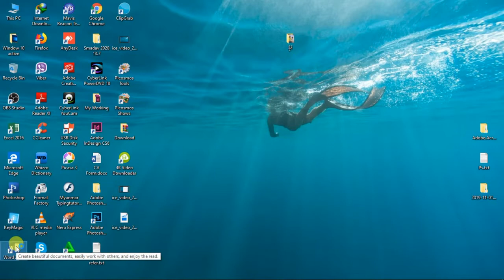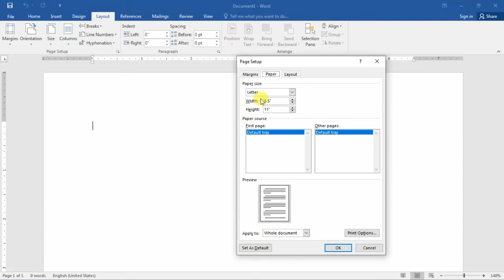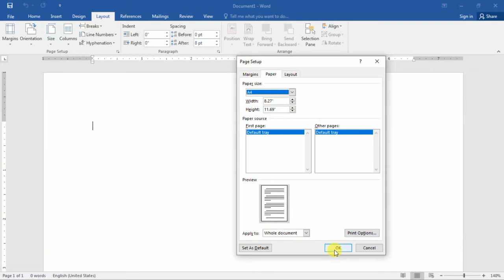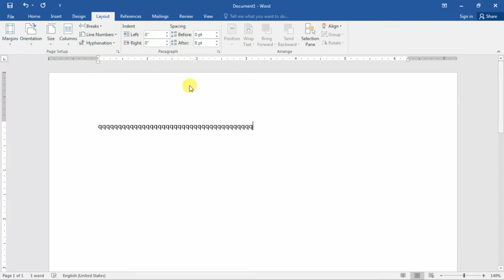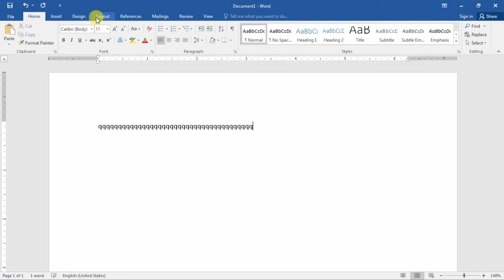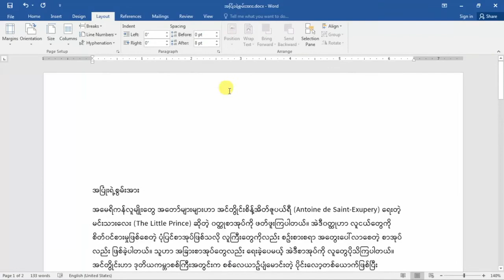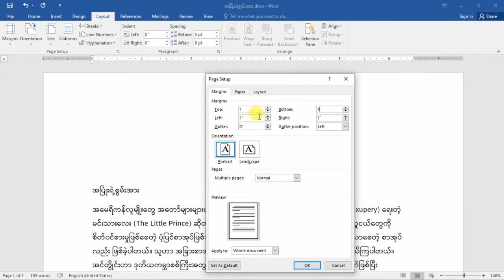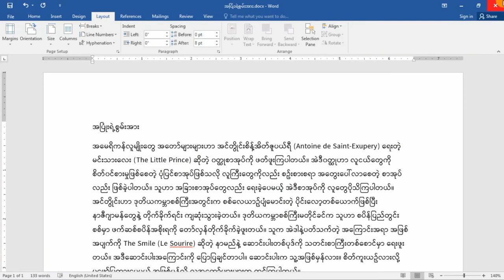(1) Microsoft Word မှာ စာမျက်နှာအရွယ်အစား သတ်မှတ်နည်း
💁Microsoft Word မှာ စာမျက်နှာအရွယ်အစားကို စနစ်တကျ ဘယ်လိုသတ်မှတ်ရမလဲဆိုတာ ရှင်းပြပေးထားပါတယ်။
😊အားလုံးပဲ ပညာတွေတိုးပွားကြပါစေခင်ဗျာ...